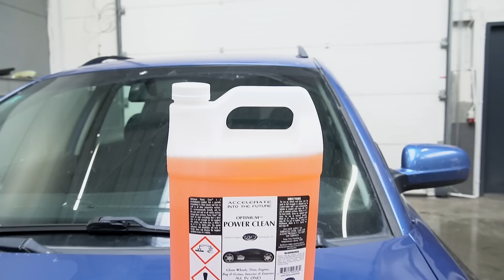JAK SZYBKO i DOBRZE WYCZYŚCIĆ WNĘKI W SAMOCHODZIE ? - Prosta sprawa…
Bezpośredni link do Power Clean Zakup bez rejestracji - KOD : power

Strefa widzów MiłośnicyDetailingu - Produkty z odcinka i szkolenia